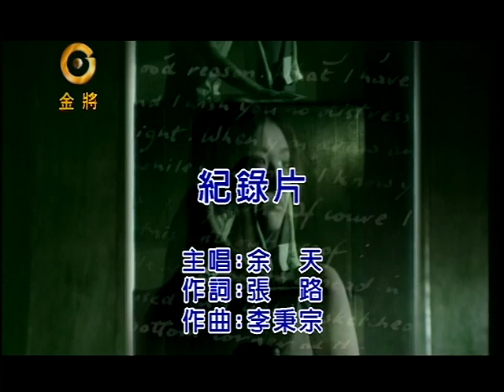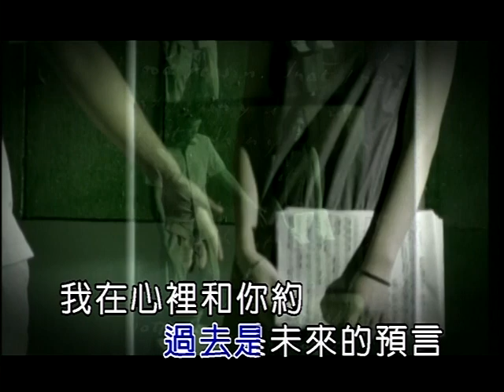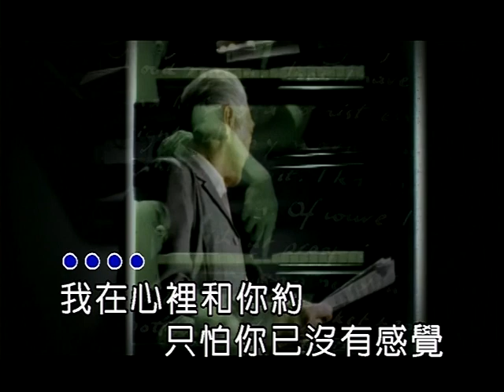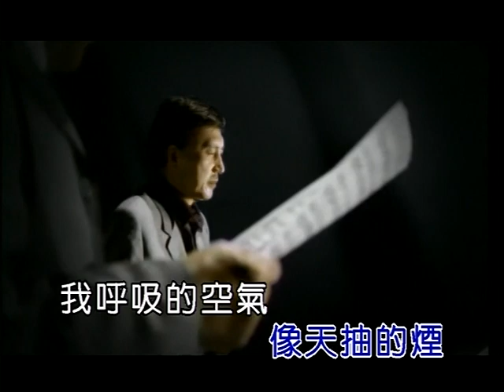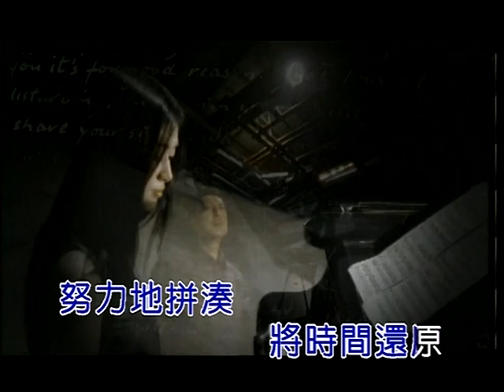余天 - 紀錄片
余天演唱